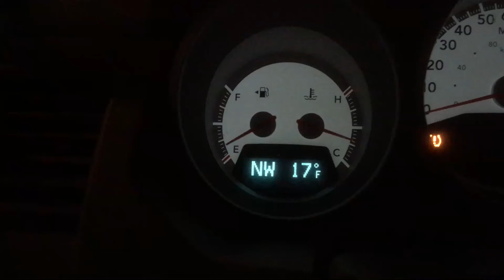Anger management bullshit